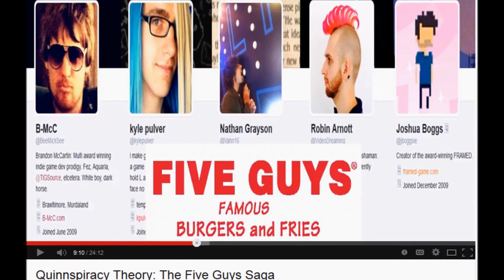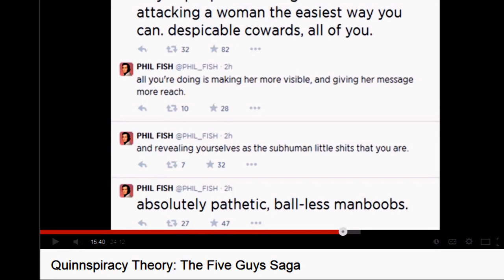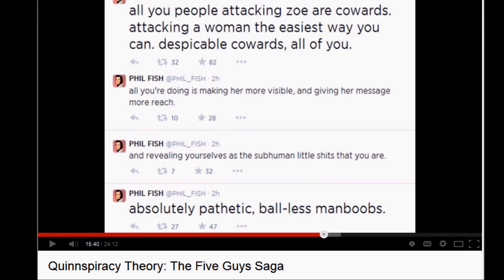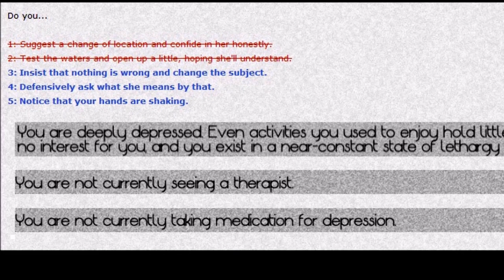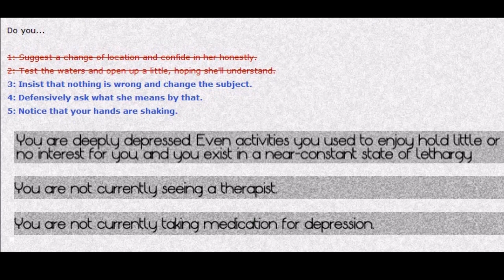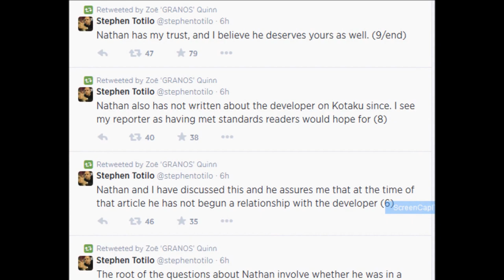Digital Joyride: Zoe Quinn, The Scam Artist Of Epic Fail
So this cheating, lying, manipulating, social justice warrior thought she could sleep with five guys in exchange for positive press and get away with it? Well she didn't count The Young Hero being on her tail, in tonight's roasting session nobody not even Phil Fish is safe from the wrath of The Young Hero as he dives head first into the Zoe Quinn scandal while exposing the corruption of today's gaming journalism all at the same damn time.

Important Links:

Not available (Twitter account deleted)